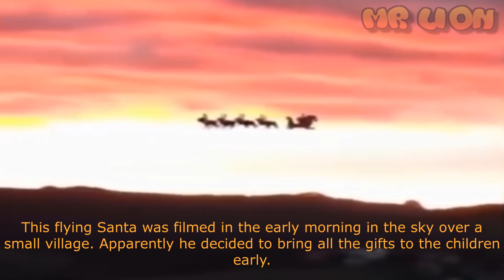5 Flying Santa Claus Caught on Camera & Spotted in Real Life 3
Flying Santa Claus Caught on Camera & Spotted in Real Life, Flying Santa Claus Caught on Tape, Flying Santa Claus in Real Life, Flying Santa Claus Sightings! Merry Christmas!

Thank you for your attention friends. Like and Subscription!

1